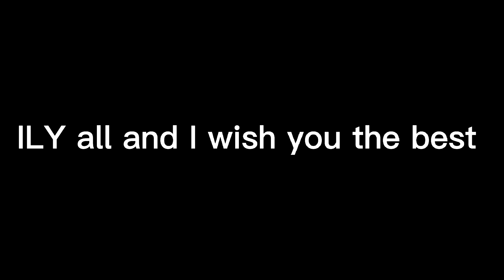6locc 6a6y (200 Sub Special 🥳) Best CapCut Editor? (Fortnite Montage)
6locc 6a6y (200 Sub Special 🥳) Best CapCut Editor? (Fortnite Montage)